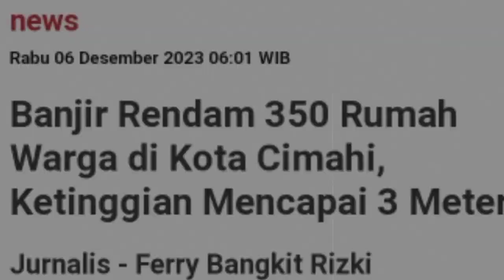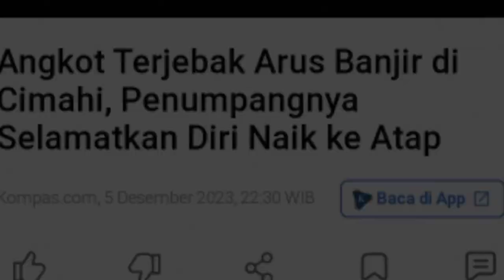Banjir 3 Meter Cimahi Hari Ini, 1500 Jiwa Terdampak, 1 Angkot Hanyut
luapan sungai akibat hujan deras melanda wilayah RW 2 Kelurahan Melong, Kecamatan Cimahi Selatan Kota Cimahi, pada Selasa malam (5/12/2023).

Ketinggian air bahkan mencapai 3 meter, merendam 350 rumah dan berdampak pada 1.500 jiwa dari 500 kepala keluarga.

Di lokasi lain, sebuah angkot terjebak arus luapan Sungai Ciputri di Jalan Mahar Martanegara, Kota Cimahi pada Selasa malam.

Angkot tersebut berhenti karena derasnya arus ai yang menerjang wilayah tersebut. luapan sungai terjadi beberapa saat setelah Kota Cimahi diguyur hujan deras yang mengakibatkan Sungai Ciputri meluap.

angin puting beliung di malang,
puting beliung malang,
puting beliung kota malang,
malang,
jawa timur,
Jatim,
kota malang,
malang puting,
puting beliung Singosari
angin puting beliung malang,
puting beliung,
puting beliung kota malang jawa timur,
puting beliung karangploso,
puting beliung malang hari ini,
puting beliung malang kemarin,
puting beliung Singosari 30 november  2023,
puting beliung malang 1 Desember 2023,
puting beliung malang 2023,
puting beliung Jatim 2023,
puting beliung jabung,
angin puting beliung malang hari ini,
angin puting beliung di malang hari ini,
angin kencang malang,
angin kencang di malang,
puting beliung jawa timur hari ini,
angin beliung malang
puting beliung hari ini,
hujan angin malang ,
badai di malang
badai malang hari ini,
angin puting beliung malanh 2023,
angin kencang jawa timur
berita angin kencang malang,
angin beliung jawa timur,
angin kencang,
kabupaten malang,
angin kencang malang terbaru,
badai malang jawa timur hari ini,
hujan deras malang,
kabar malang
malang hari ini,

banjir
banjir bandang
banjir bandang
gunung meletus
gelombang tinggi hari ini
ombak meluap
gelombang tinggi
gempa hari ini
gempa
fenomena alam hari ini
fenomena alam
angin kencang hari ini
angin kencang
puting beliung
berita terbaru
angin topan

banjir jatim
banjir jabar
banjir jateng
banjir jogja,
banjir jakarta,
banjir surabaya,
banjir bogor,
banjir hari ini
live banjir
info banjir
berita banjir
banjir bmkg
banjir bandang
angin beliung hari ini
puting beliung sidoarjo,
puting beliung Medaeng sidoarjo,
hujan angin
angin lesus
angin topan
gempa jatim
gempa jateng
gempa jabar
gempa malang
gempa hari ini
berita gempa
gempa susulan
dampak gempa
gempa 2021
gempa kalimantan
gempa banten
gempa bengkulu
gempa blitar
gempa aceh
gempa sulawesi utara
gempa china
gempa nias
gempa susulan
gempa indonesia
pasca gempa
update gempa
gempa terkini
rumah aman gempa
gempa maluku
gempa jember,
gempa cianjur,
gempa garut,
gempa jogja,
gempa jepang
gempa sulawesi
gempa kalimantan
longsor
abrasi
tanah bergerak
kekeringan
live longsor
live gempa
live banjir
trending topik
viral
semeru hari ini
gunung semeru
semeru live
live semeru
semeru terkini
update semeru
merapi hari ini
gunung merapi
merapi live
live merapi
merapi terkini
update merapi
lahar dingin
banjir lahar dingin
banjir serumah
banjir lumpur
banjir terparah
banjir hebat
banjir dahsyat

Halo Semua!